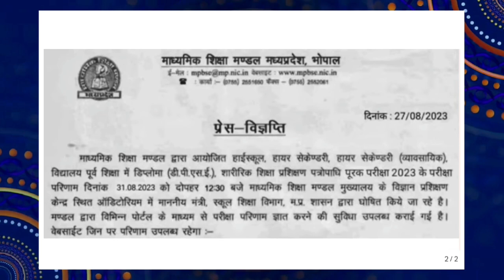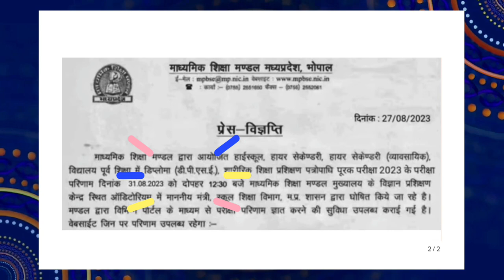31अगस्त को रिजल्ट !! mp supplementary exams result date 2023 | 10th 12th Purak Pariksha Result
Mp Board 10th 12th supplementary exam result  | Mp Board Supplementary Result

             SOCIAL LINKS 🔥

mil jayegi

Topic covered :-

1. mp board news 2023
2. mp board 10th 12th exam date
3. mp board 10th 12th ruk jana nahi yojana 2023
4. Class 10th ruk jana nahi yojana 2023
5. Supplementary exam 10th 12th date
6. Mp board supplementary 2023 10th 12th exam
7. Mp board 10th 12th supply exam date 2023
8. Class 10th 12th purak pariksha tarikh 2023

Mp Board Supplementary Exam Kab honge
Mp Board supplementary exam date 2023
Mp Board supplementary exam date
Mp Board supplementary exam kab se hoge
Mp Board supplementary exam time table 2023
Supplementary ke exam form kab se bharenge 2023 Mp Board
Mp Board supplementary exam ki taiyari kaise kare 2023